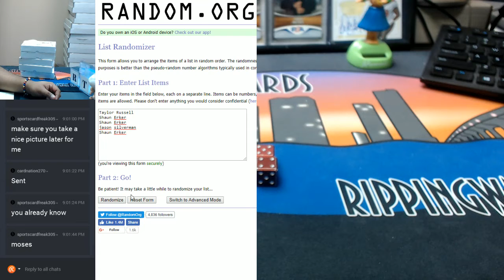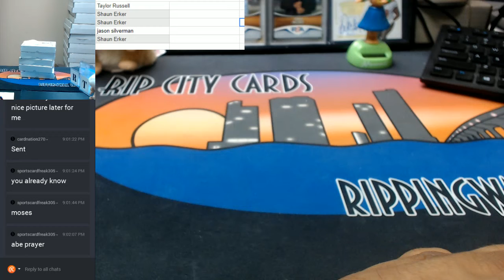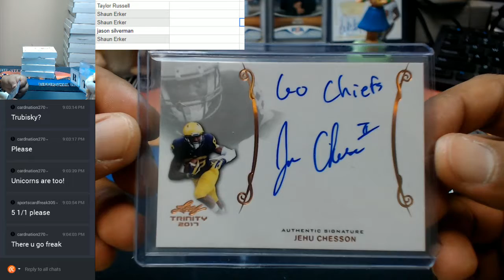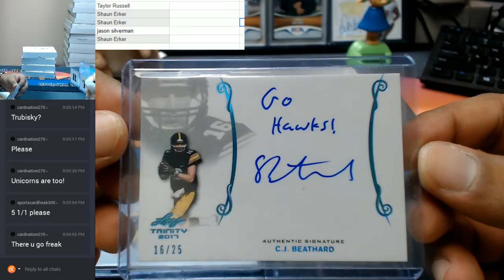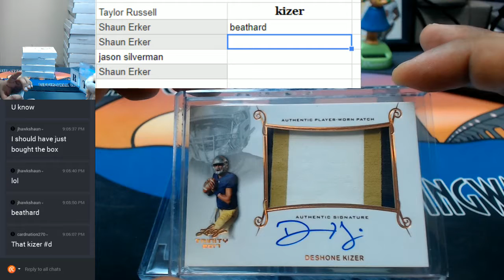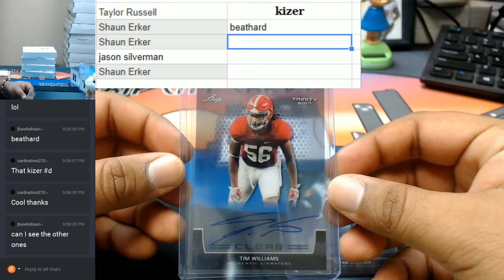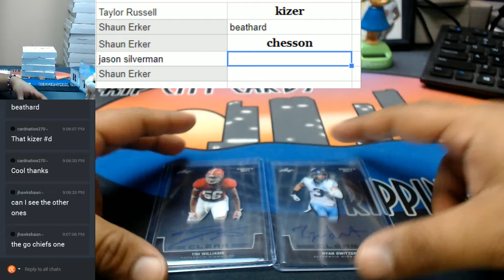2017 Leaf Trinity Football 1 Box Hit Draft #3 08282017